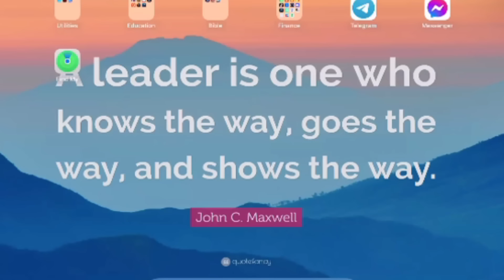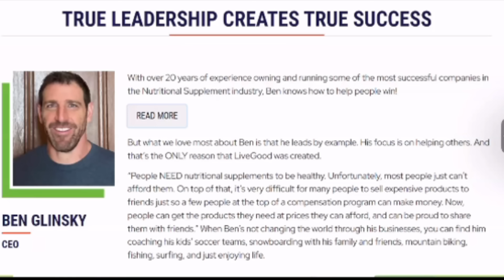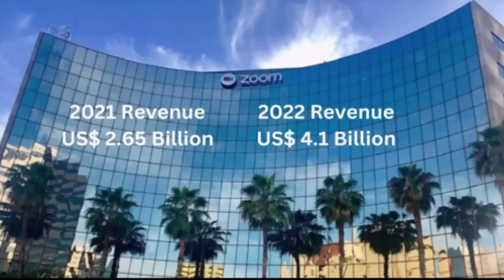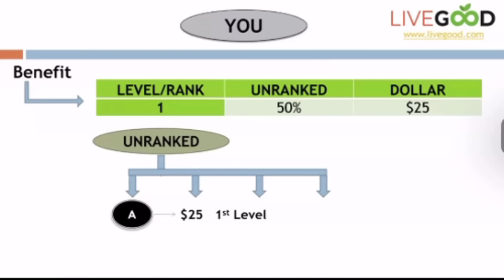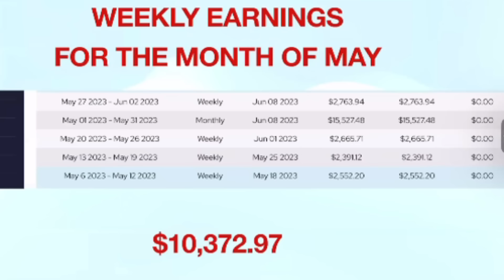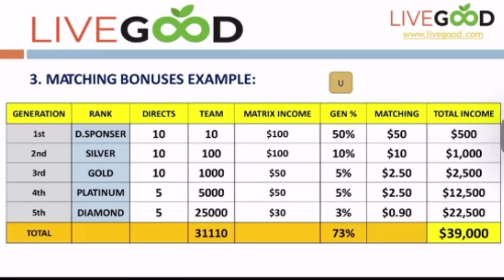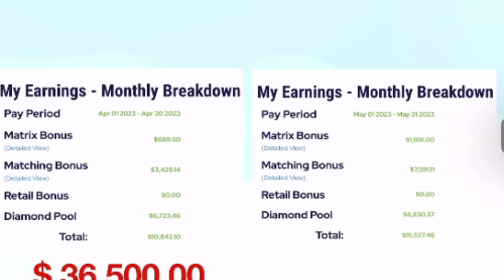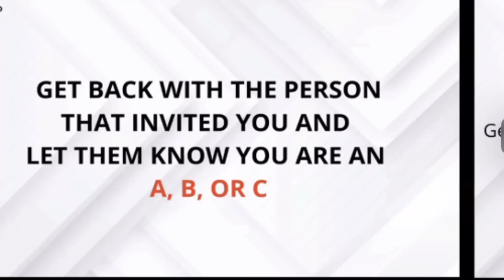Livegood Business Presentation With Coach Fernan